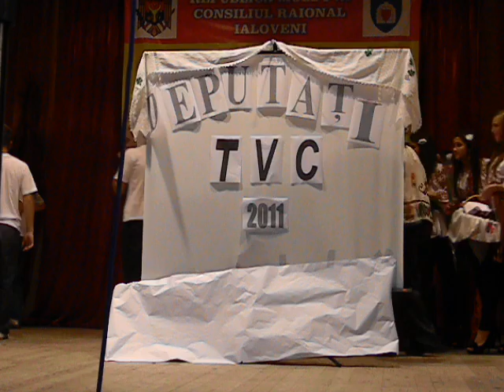Tema de acasă p.I - Marea finală - "Deputaţii" - Bardar- TVC Ialoveni 2011